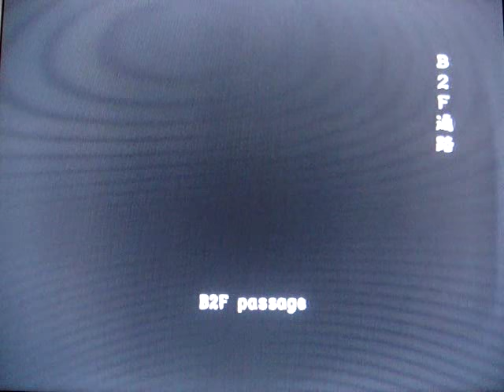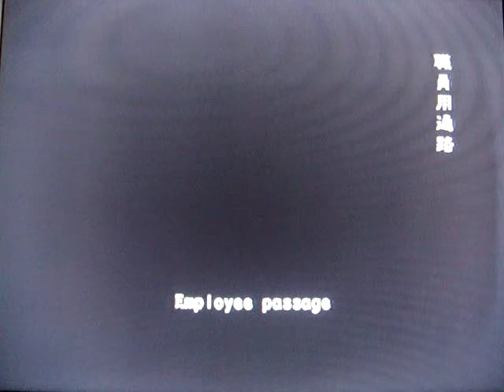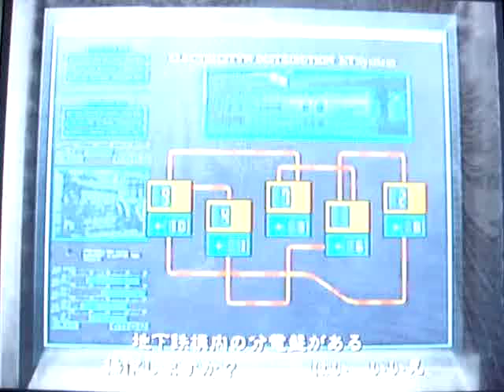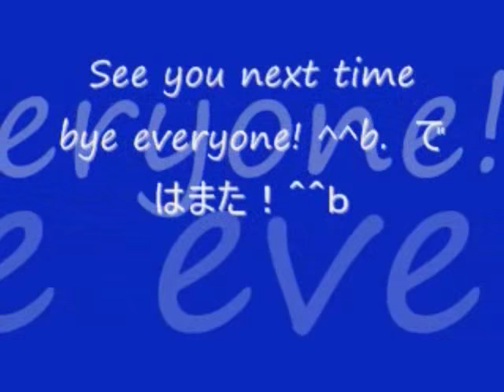No 83 Let's Play Resident Evil Out Break File 2. BIOHAZARD OUT BREAK FILE 2。 MrCedar31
PS2 バイオハザード アウト ブレイク ファイル 2 デビット キング編 異界 実況。
PS2 Resident Evil Out Break File 2 David King scenario underbelly.